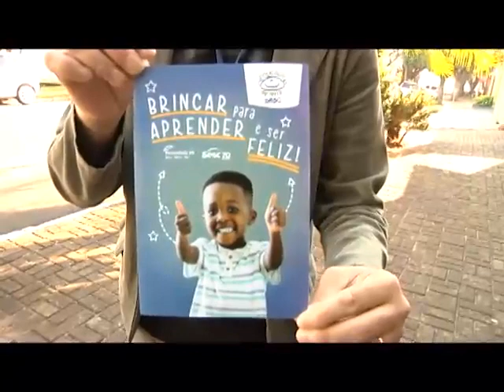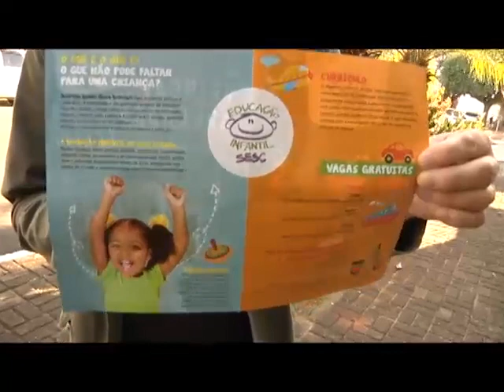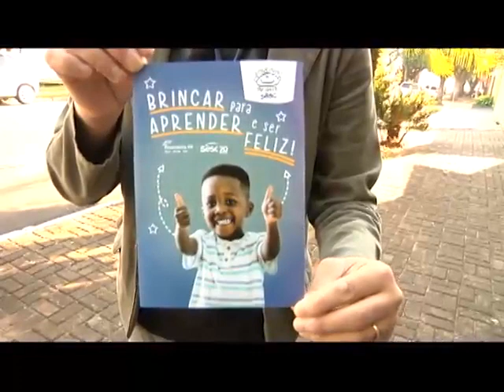Sesc de Umuarama abre inscrições para bolsas de estudo em educação infantil